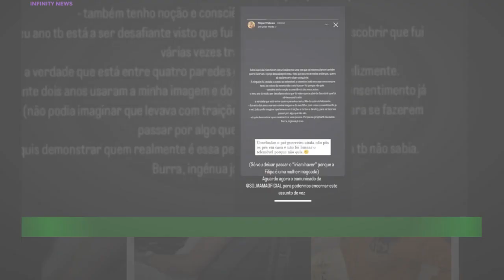Afinal, Rúben da Cruz não está impedido de ver filho: “Eles nem se querem meter em tribunais…”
;"Depois da traição de Rúben da Cruz, a ex-companheira, Filipa Falcão, não o proibiu de ver o filho. ;"Rúben da Cruz e Filipa Falcão são pais de um menino de um ano, e depois da polémica traição,o DJ não foi impedido de ver o filho. A polémica ‘estalou’ na passada sexta-feira,